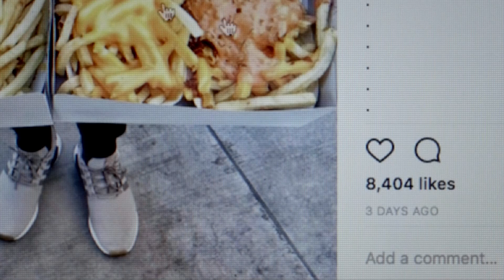TRUST MACHINE: THE STORY OF BLOCKCHAIN - Official teaser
SingularDTV, Futurism Studios and Trouper Productions present a teaser for the much-awaited TRUST MACHINE: THE STORY OF BLOCKCHAIN. Directed by award-winning documentarian Alex Winter (DOWNLOADED, DEEP WEB) TRUST MACHINE drills down on blockchain technology. Why are banks terrified while UNICEF embraces it to feed refugee children? Is blockchain technology poised to be bigger than the Internet or a bubble built on hype? Narration by Rosario Dawson.